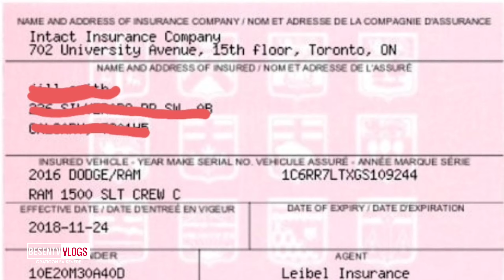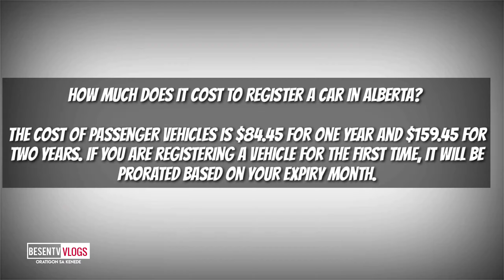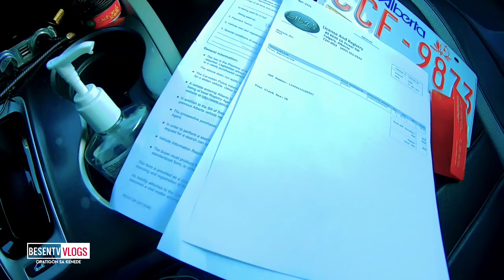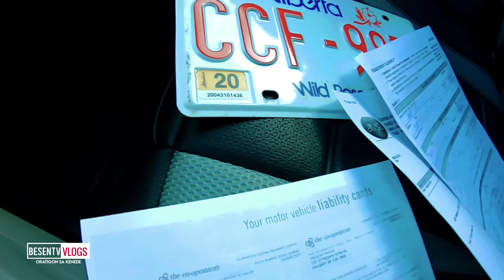PART 3 - Paano Magrehistro ng Sasakyan sa Canada | Procedure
Paano ba magrehistro ng sasakyan dito sa Canada.